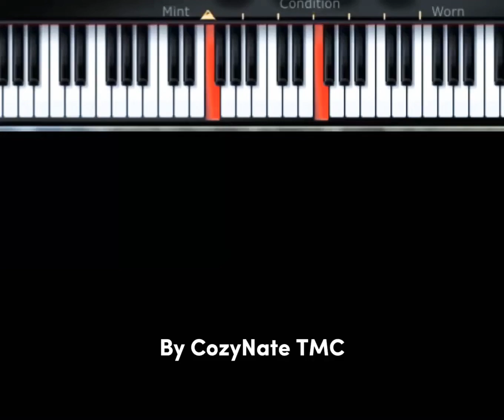Intro break down you alone deserve the glory Lawrence & D’Covenant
Shortest Break Down